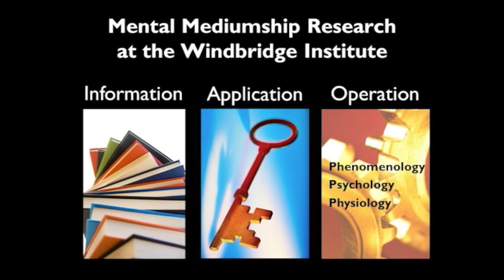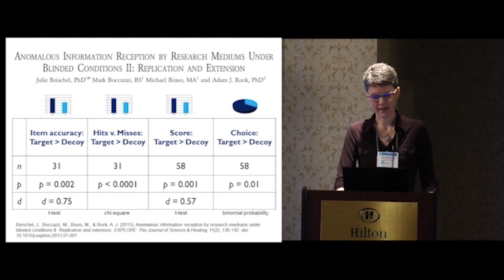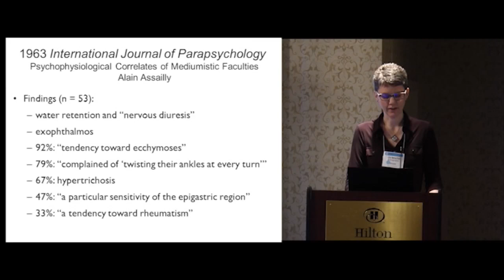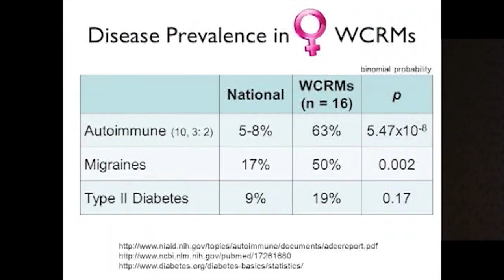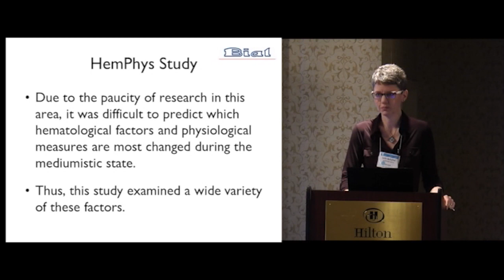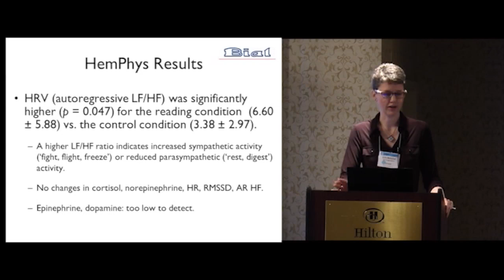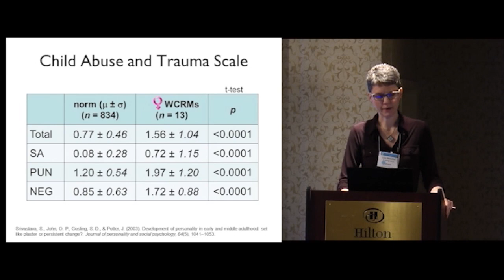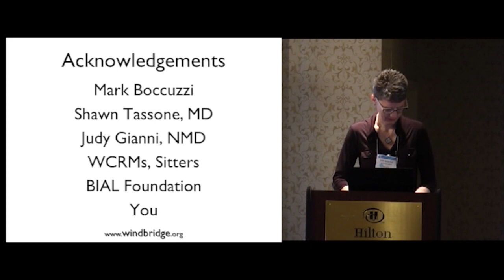Hematological & Psychophysiological Correlates of Anomalous Reception in Mediums | Julie Beischel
Assessing Hematological and Psychophysiological Correlates of Anomalous Information Reception in Mediums
Julie Beischel

Mediumship research at the Windbridge Institute includes a three-tiered approach to investigations of secular, American mediums. The Information, Operation, and Application research programs examine (i) the accuracy of the information mediums report; (ii) the mediums’ phenomenology, physiology, and psychology, and (iii) the potential social applications of mediumship readings, respectively. Studying mediums’ physiology as part of the Operation research program may help in predicting, preventing, and/or managing medical issues in mediums. An informal survey of the current team of Windbridge Certified Research Mediums (WCRMs) regarding their health issues demonstrated that chronic medical problems may be a serious concern for this population. For example, this sample has seven times the incidence of autoimmune disorders compared to the incidence in the general US population. Their incidence of diabetes is nearly twice the national prevalence. And the incidence of migraines in female WCRMs is nearly two and a half times the prevalence in women in the US. The current study aimed to systematically investigate the biological components of anomalous information reception (AIR; the reporting of accurate and specific information about the deceased in the absence of prior knowledge, feedback, or deceptive means) in this population of mediums by examining general physiological measures and 33 hematological elements during mediumship readings and a control task. Data collected to date do not demonstrate any significant changes in these measures when pre- and post-condition comparisons were made for the counter-balanced sessions. These preliminary results imply that the mediumship process itself may not be responsible for the increased health issues in this population. An alternative model addressing the relationships among childhood trauma, dissociation, and physical illness is proposed.

Julie Beischel, Ph.D., received her doctorate in Pharmacology and Toxicology with a minor in Microbiology and Immunology from the University of Arizona in 2003. She is the co-founder and Director of Research at the Windbridge Institute for Applied Research in Human Potential and Adjunct Faculty in the School of Psychology and Interdisciplinary Inquiry at Saybrook University. She serves on the scientific advisory boards of the Rhine Research Center and the Forever Family Foundation. Dr. Beischel’s research interests include examinations of the accuracy and specificity of the information secular, American mediums report as well as their experiences, psychology, and physiology and the potential social applications of mediumship readings. She is the author of "Among Mediums: A Scientist’s Quest for Answers" and "Meaningful Messages: Making the Most of Your Mediumship Reading" and is editor of the "From the Mouths of Mediums" series.

Recorded at the 34th annual SSE Conference  in 2015 at the Hilton Washington DC/Rockville hotel.